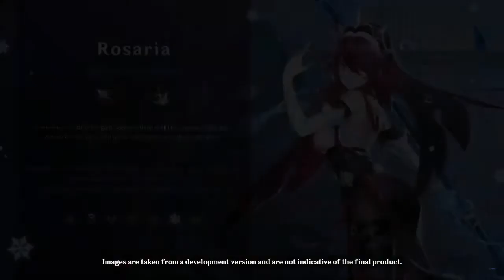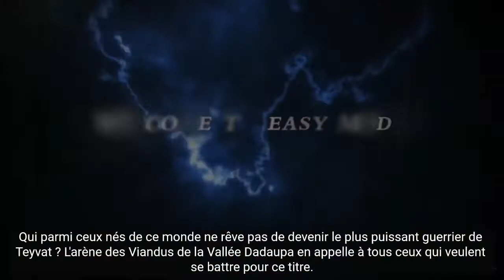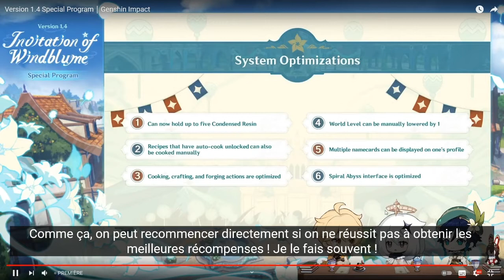Résumé des annonces pour la 1 4 de Genshin Impact en FR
►Voici ma vidéo qui va résumer les annonces pour la 1.4 de GenshinImpact !

Pour ceux que ça intéresse les codes Genshin Impact : (300 primo et d'autres trucs)
• KTNSCQWW922M
• ET7ADQFF8KJR
• PSNTC8FEQK4D

Sommaire :
00:00 Introduction
00:20 Rosaria
01:16 Prochaine Bannière
02:07 Prochain Arc 5 : Elegy fot the end
02:48 The Alley Flash
03:14 Alley Hunter
03:43 Wine and Song
04:07 Nouveau BOSS
04:25 Invitation of Windblume
05:28 Dans le mille (1er mini jeu)
05:52 Chute dans les air (2eme mini jeu)
06:21 Musique (3eme mini jeu)
06:55 Pet Ballon et la Lyre (pour jouer de la musique en multi)
07:23 Petit jeu et mini boss
07:58 Récompenses !
08:24 Rendez-vous avec Barbara, Noëlle ..etc.
09:17 Evement de l'Ocèanide / Pet Océanide
09:50 Récompenses de l'évent Océanide
10:03 Boss Event : Oceanid
10:16 Arene de combat
11:05 Récompenses de l'ARENE de combat
11:16 200 résines, plus de résine condensé ..etc
12:56 Conclusion